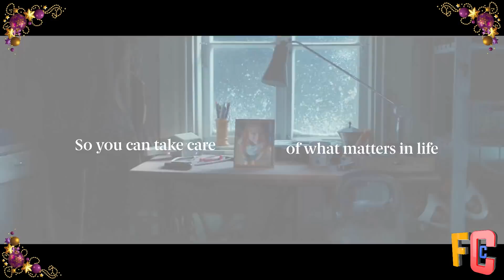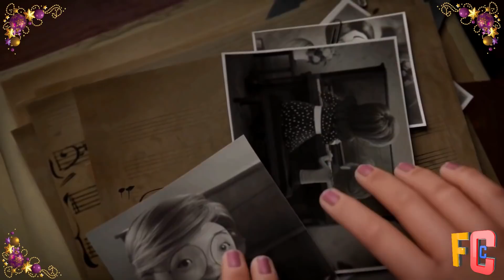10 Emotional and Heartbreaking Christmas Ads EVER! Most Emotional Holiday Ads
Get into the holiday spirit with these 10 emotional and heartbreaking Christmas ads.
As 2020 thankfully draws to a close, it seems that everyone could use a good cry.
And this year’s holiday commercials, from Memories to DocMorris to the EDEKA, are the perfect place to get the tears flowing. Try not to cry.

Read below for 10 of the most heartwarming and tear-jerking Holiday ads.

00:01 Memories Christmas Film - A Gift They’ll Never Forget
Send a Future Message to someone you love this Christmas and give them a lasting gift they will never forget.

Future Messages by Memories lets you send messages to loved ones weeks, months, and years into the future. With this modern-day time capsule, you can record and schedule photos, videos, or letters to your future self or someone you love to be received at any date in the future.

offers a private, safe and beautiful space to capture your story.

02:32 Edeka 2020 Christmas TV AD "Die besondere Weihnachtsgeschichte des Herrn Schmidt"
German retail chain EDEKA's Christmas commercial features a Turkish family sharing treats with their elderly German neighbor.
"The best thing in the world is to make friends"  and  "Let's be happy and be more colorful"

Der neue EDEKA Weihnachtsfilm ist da, schau dir jetzt die besondere Weihnachtsgeschichte des Herrn Schmidt an.
Alles rund um kulturelle und kulinarische Vielfalt zu Weihnachten findet ihr

04:25 DocMorris Emotional Christmas Advert , DocMorris Weihnachtsfilm
This year is the best gift of all that we are fine and healthy. That is why your health is also a matter close to our heart. So, especially at Christmas, you can take care of what really matters in life: to spend a carefree time with your family and loved ones.
DocMorris wishes you and all your relatives a happy and unforgettable celebration.
Stay healthy!
DocMorris wünscht Ihnen und allen Ihren Angehörigen ein frohes und unvergessliches Fest.
Bleiben Sie gesund!

07:20 Christmas heartbreaking ad from German grocery chain Edeka, Edeka heimkommen
Edeka's holiday commercial reminds people of the important things in life in a tragic piece of storytelling.
Edeka's ad aims to tug on the heartstrings - and it tugs hard. It starts with an old man coming home with groceries just in time to hear his daughter leaving a message on his answering machine.
It's best at home with loved ones. Especially for Christmas!

09:00 Give to those who give from the heart Milka emotional Christmas ad.
Christmas is the time to give something back. Especially this year. Therefore Milka presents the emotional Milka Christmas TV spot that moves Milka fans.
Let yourself be inspired by the Milka Christmas TV commercial - because you can give something back with just a small gesture and Christmas is the perfect occasion for that. You certainly have someone you want to give something back to this year.

10:27 Zeitschenken - EDEKA Weihnachtswerbung  “The best gift is time spent with you”.
TV advertisement calls on adults to spend more time with their children around Christmas, rather than worrying about chores and preparations.
The one-and-a-half-minute film shows parents having to organize everything around Christmas, but forgetting about their children, who look on feeling lonely and neglected.

11:51 Christmas Is What You Make It - Hobby Lobby 2019 Holiday Commercial
This is a story of a single mom who is so busy working as a nurse, and taking care of her teenage son, that she hasn’t had time to prepare for the coming holidays.

13:05 Christmas Is What You Make It - Hobby Lobby 2020 Christmas Commercial
At Hobby Lobby, Christmas Is What You Make It. Whether that is making holiday crafts with the family, decorating your Christmas tree with the cutest buffalo check decor, or making the perfect DIY gift for your neighbor, we have you covered. Find a store near you to start crafting and decorating today!

14:27 "Time to Reconcile" PENNY Christmas Ad
Penny, Germany’s much-loved supermarket chain decided to address a painful part of the season for so many people: dealing with estranged family and broken relationships in what's supposed to be a cheerful time.

16:23 Erste Christmas Ad 2020 Edgars Christmas
Whether you’re young or old: what counts at Christmas is being there for each other.

Erste Group Bank AG is one of the largest financial services providers in Central and Eastern Europe serving 15.7 million clients in over 2,700 branches in seven countries.